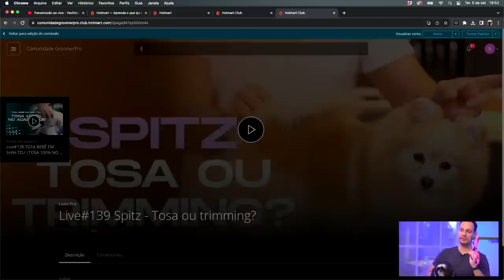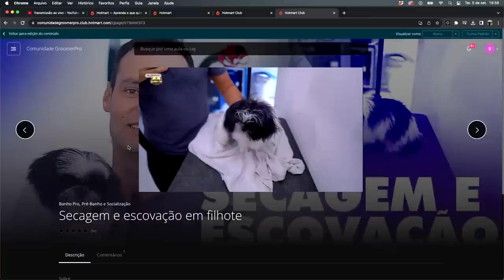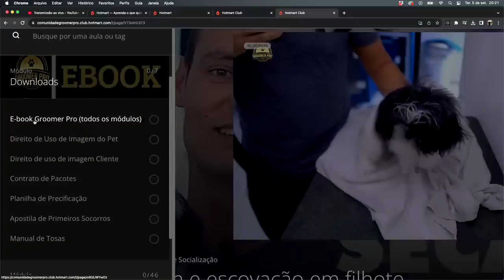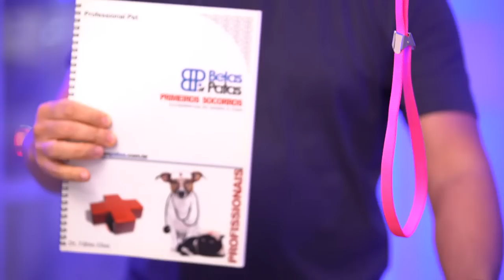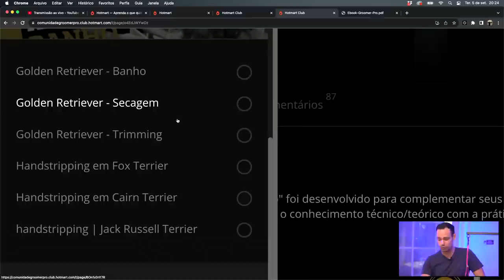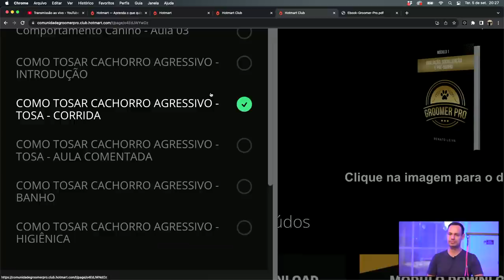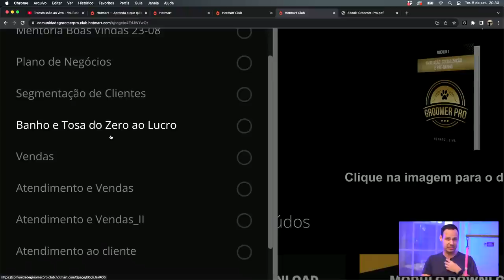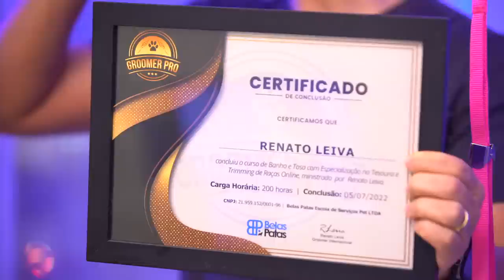Tosa Bebê em Shih Tzu - Pelagem Lisa